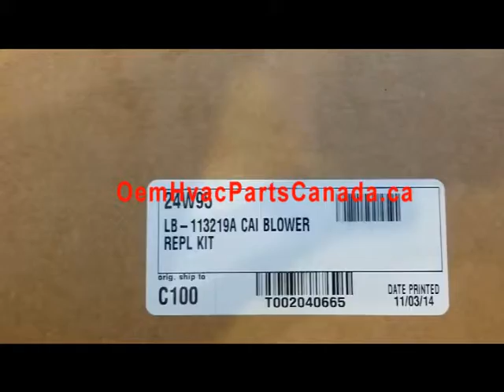Genuine Lennox Inducer Motor 24W95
Used by Lennox Armstrong Ducane Furnace

24W95 Inducer Assembly

HP: 1/30

Volts: 115

RPM: 3000

Fits Most Lennox G40, G50 and G60 Furnace